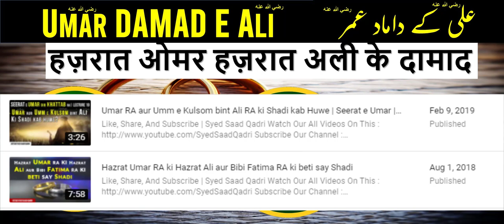Hazrat Umar رضي الله عنه Hazrat Ali رضي الله عنه ke Damad hein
Hazrat Umar Hazrat Ali ke Damad hein